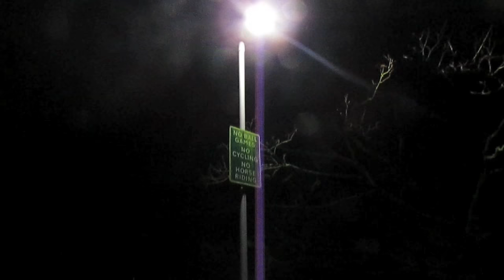Shoka Lab Rat - Saturate (Official Video)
Taken from the 2017 debut album by Shoka Lab Rat

"Saturate" was awarded a place on BBC Introducing in Devon's Best Of 2016 Album.

All music written and produced by Shoka Lab Rat (Rude Nature & Nortical)
Film by Alexander Thurstans
Edited by Alexander Thurstans & Rude Nature.